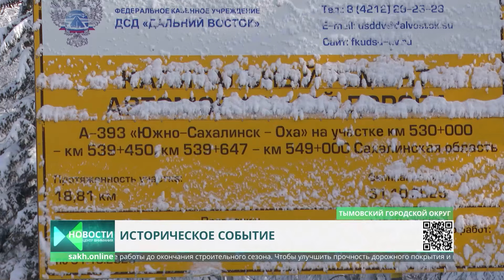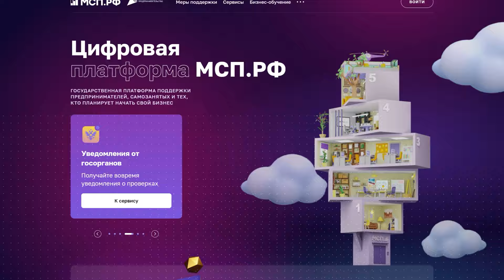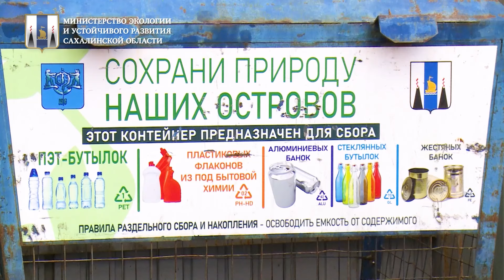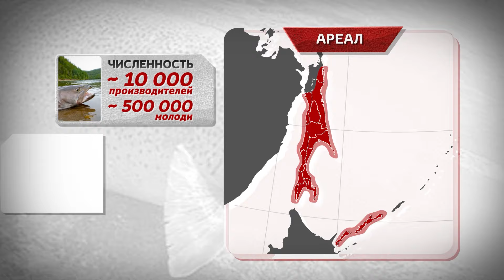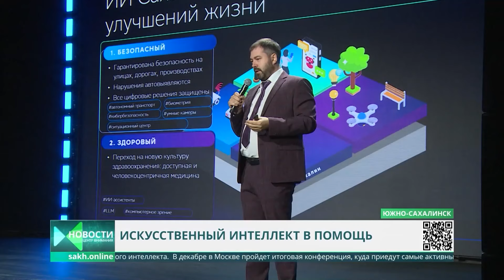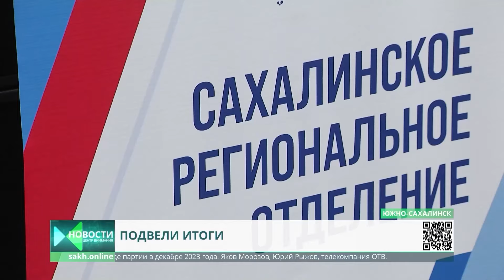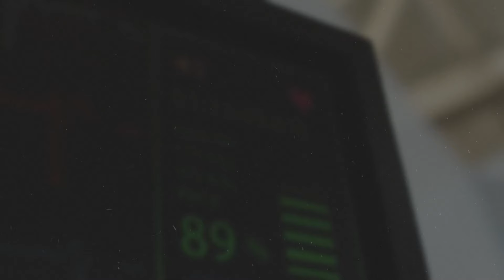Трасса Южно-Сахалинск - Ноглики/Опасность антибиотиков/Жилье в Яблочном Новости Сахалина 19.11.24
0:00 Центр Внимания. Сегодня в выпуске:
0:56 Автотрасса, соединяющая Южно-Сахалинск и Ноглики, теперь полностью заасфальтирована
3:44 Губернатор проверил ремонт проспекта Победы в Южно-Сахалинске
4:47 В Южно-Сахалинске ключи от служебных квартир получили сотрудники полиции
7:04 24 семьи в селе Яблочное Холмского района стали обладателями новых квартир
8:16 Около трех тысяч человек ежедневно обращаются за помощью к медикам с симптомами ОРВИ
17:40 В Южно-Сахалинске завершился процесс перевода пациентов из поликлиники №1 в Центральную
19:04 В каких отраслях на Сахалине применяют искусственный интеллект?
21:49 В областном центре продолжается форум " Бережливые технологии"
22:53 Прошла 33 конференция сахалинского отделения партии «Единая Россия»
25:19 На Сахалине увеличилось количество бюджетных мест в детских спортивных секциях
30:13 Прогноз погоды